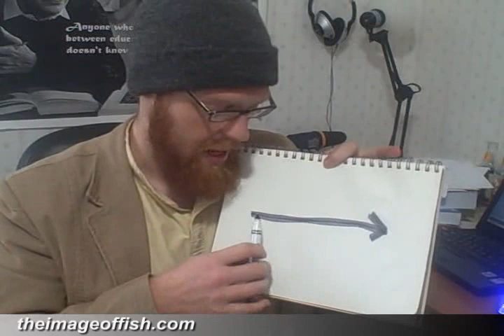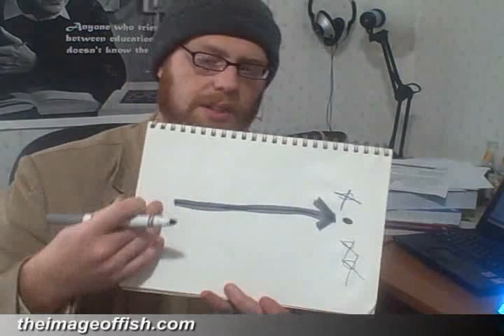The Image of Fish - What is Postmodernity?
A brief description and model for explaining what postmodernity is, as well as how it might be relevant to the Church.